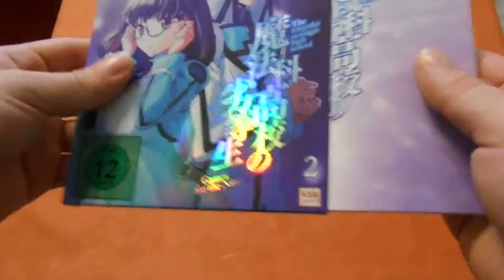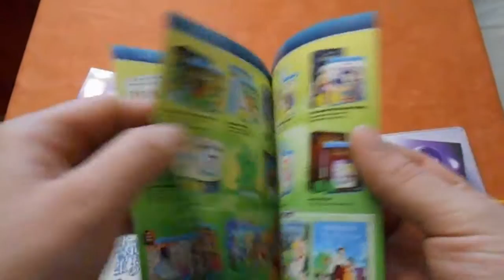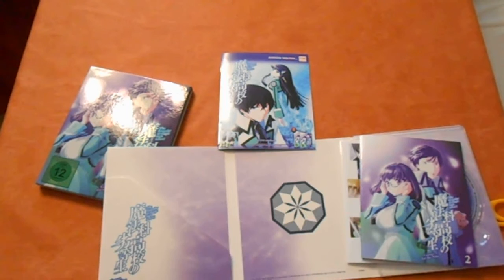Unboxing The irregular at magic high school Volume 2 Games for the Nine [ deutsch ]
Nun hab ich mir auch endlich mal das 2. Volume zu The irregular at magic school besorgt.